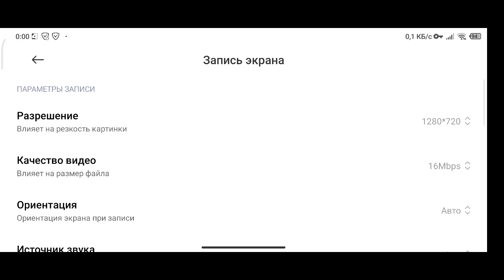EGG NS 2.1.6, Skul: The Hero Slayer, gameplay on Poco F3.